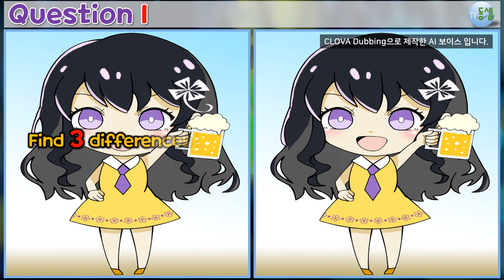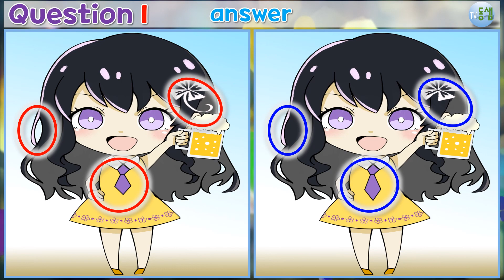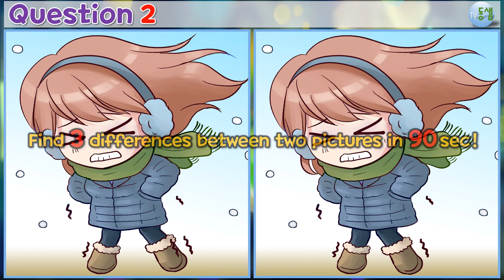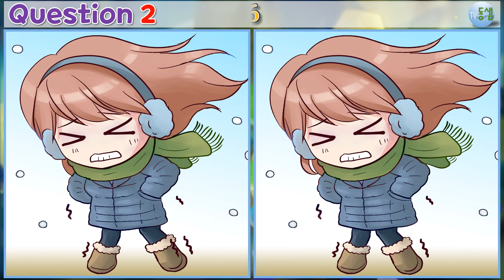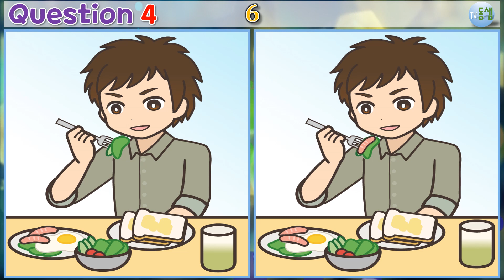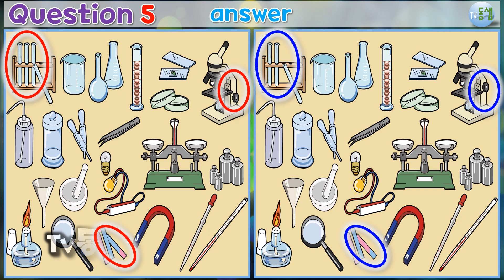▶틀린그림찾기(다른그림찾기) No408-집중력 관찰력 향상! 치매예방!